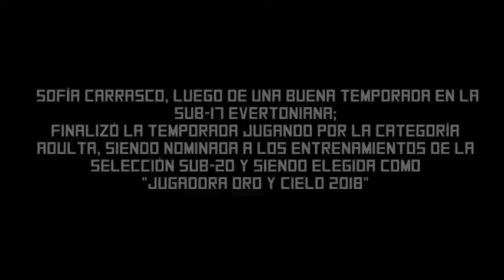Jugadora Oro y Cielo 2018: Sofía Carrasco